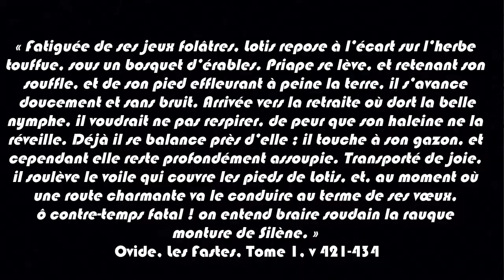Renaissance Italienne | Le Festin des Dieux de Giovanni Bellini | ReportArt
Salut ! Je te retrouve aujourd’hui avec une vidéo un peu longue sur le Festin des Dieux de Giovanni Bellini durant le Renaissance italienne.
Pour la mythologie je te conseille le livre Tout l’art, Héros et dieux de l’Antiquité aux éditions Flammarion
Sources :
ARRASSE Daniel, L’Homme en jeu : les génies de la Renaissance, Paris, Hazan, 2012

BECK, James, La peinture de la Renaissance italienne, trad. Jacques Bosser et Nicolas David, Köln, Könnemann, 1999

BONNEFOY Yves et PIGNATTI Terisio, Tout l’œuvre peint de Giovanni Bellini, Paris, Flammarion, 1975

LANEYRIE-DAGEN Nadeije, L’invention de la nature : les quatre éléments à la Renaissance ou le peintre premier savant, Paris, Flammarion, 2008

OVIDE, Les Fastes, trad. Robert Shilling, Paris, les Belles lettres, 1993 Tome I, v.421 -434

ROSSAND David, Peindre à Venise au XVIe siècle : Titien, Véronèse, Tintoret, trad. Fabienne Pasquet et Daniel Arasse, Paris, Flammarion, 1993

TEMPESTINI, Anchise, Giovanni Bellini, trad. Maria Grazzini, Sophie Bajard et Claude Bonnafont, Paris, Liana Levi, 2003

VASARI Giorgio, Les Vies des meilleurs peintres sculpteurs et architectes, trad. André Chastel, Volume I, Partie IV, Livre IV,Volume II, Partie X, Livre X, Paris, Actes Sud, 2005

ZUFFI Stefano, La peinture de la Renaissance italienne, trad. Jérôme Nicolas, Paris, Seuil, imp. 2013

Anna PALLUCCHINI, « TITIEN (1488 env.-1576) », Encyclopædia Universalis [en ligne], consulté le 11 novembre 2017. URL

Henri PERETZ, « BELLINI LES », Encyclopædia Universalis [en ligne], consulté le 21 octobre 2017. URL

Hervé PINOTEAU, « ESTE LES », Encyclopædia Universalis [en ligne], consulté le 30 octobre 2017. URL

Paul RENUCCI, « BEMBO PIETRO - (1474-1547) », Encyclopædia Universalis [en ligne], consulté le 28 octobre 2017. URL

Pierre VAISSE, « DÜRER ALBRECHT - (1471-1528) », Encyclopædia Universalis [en ligne], consulté le 01 novembre 2017. URL